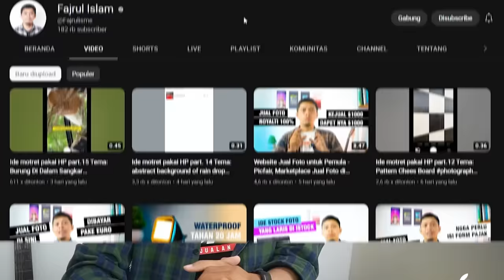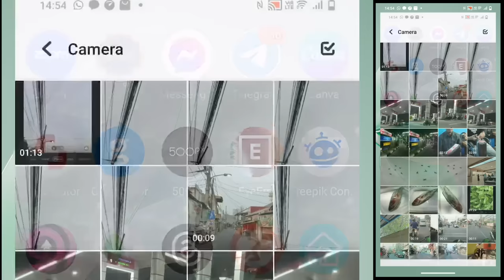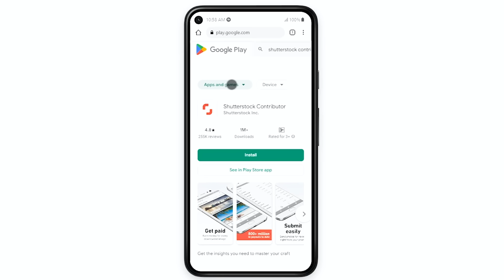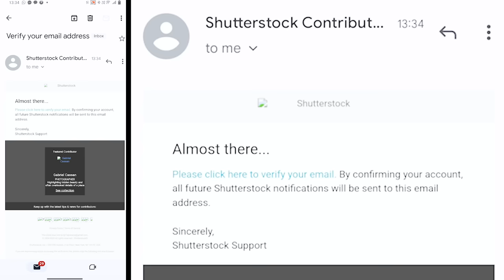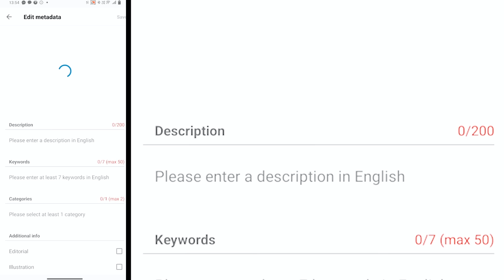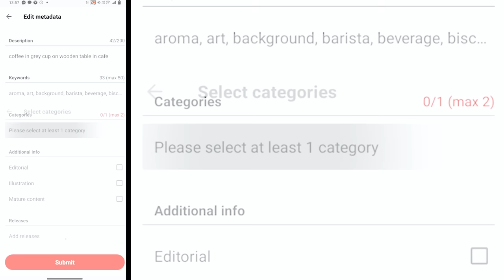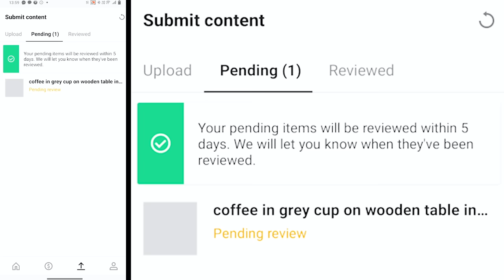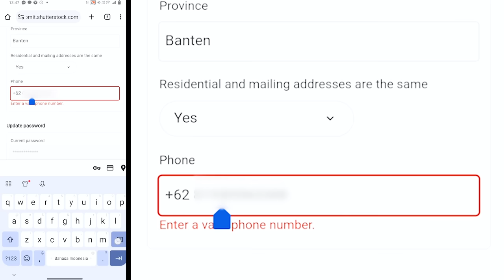Jual Foto di Shutterstock Pemula - Seri Jual Foto Dapat Uang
Setelah 3 tahun video Cara Mendaftar Shutterstock Contributor Android dengan viewers 400ribuan, akhirnya gw memutuskan untuk mengupdate tutorial Jual Foto di Shutterstock Pemula.

Masih di video seri Jual Foto Dapat Uang kali ini gw bahas dengan lebih lengkap tutorial jual foto di shutterstock modal hp.

SILAHKAN JOIN MEMBER DI CHANNEL INI / JOIN KELAS JUALAN FOTO

Dan sebelum nonton, please LIKE, KOMEN, dan SHARE dulu aja ya. Supaya manfaatnya makin tersebar luas. Aamiin...

Oh ya Jangan lupa, SUBSCRIBE juga channel ini ya, bunyikan notifikasi loncengnya: ➡️ - agar kalian mendapatkan update tips dan trik cara jualan foto dan video di gettyimages, istock, shutterstock, adobe stock, dreamstime, 500px dan microstock lainnya.

Semoga menginspirasi kawan-kawan semua dan ayo jual foto di internet agar panen dollar :)